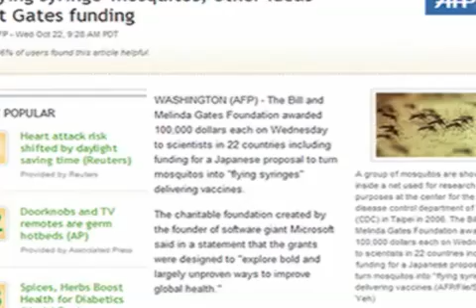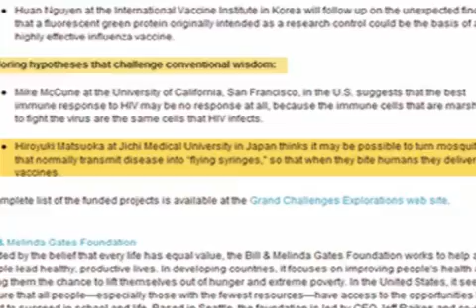Mosquitos as 'Flying Syringes' Bill Gates. cv1122's opinion .mp4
05 novembre 2008

Info by cv1122
'Flying syringe' mosquitos, other ideas get Gates funding... The Bill and Melinda Gates Foundation awarded 100,000 dollars to scientists in 22 countries including funding for a Japanese proposal t...
'Flying syringe' mosquitos, other ideas get Gates funding...

The Bill and Melinda Gates Foundation awarded 100,000 dollars to scientists in 22 countries including funding for a Japanese proposal to turn mosquitos into "flying syringes" delivering vaccines.

Article Links:
Yahoo Health!

Bill Gates Funds Research Into 'Flying Syringe' Mosquitos to Deliver Vaccines